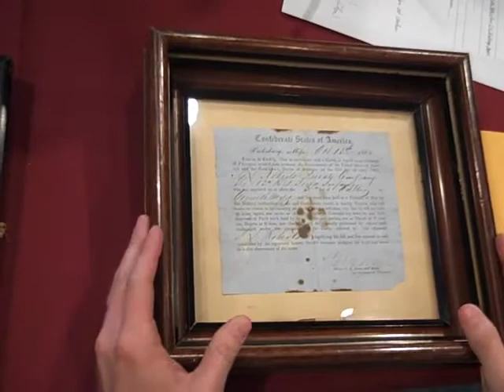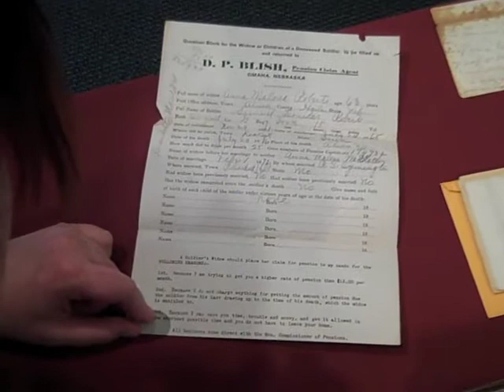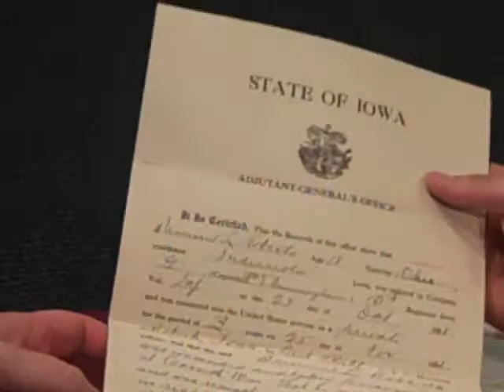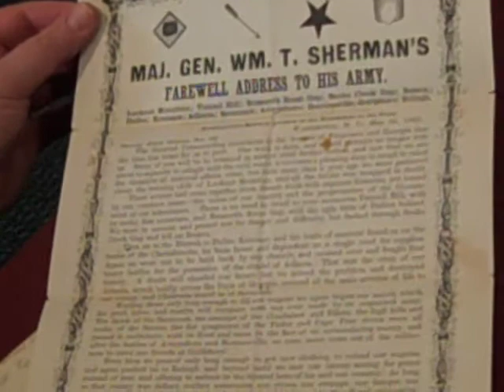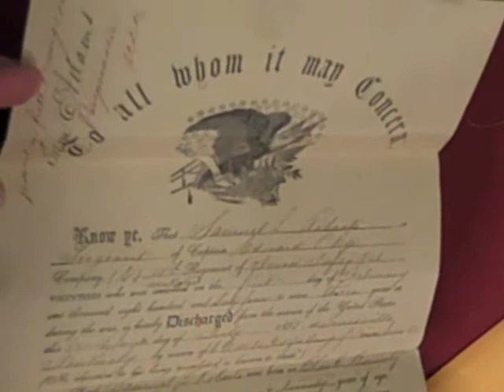The Civil War Documents Collection - The History Harvest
Bill Hayes presents Samuel L. Roberts' Civil War documents from the collection of Roberts' granddaughters Grace Emmet and Mary Ann Hessenflow. The collection includes a POW parole and exchange certificate, an application for pension, two certificates of discharge, a letter from a Civil War battlefield, and Major General W.T. Sherman's Farewell Address to His Army.

For more information on this and other items and their stories go